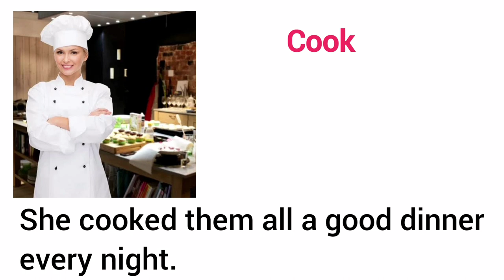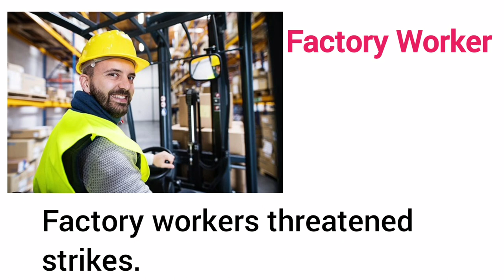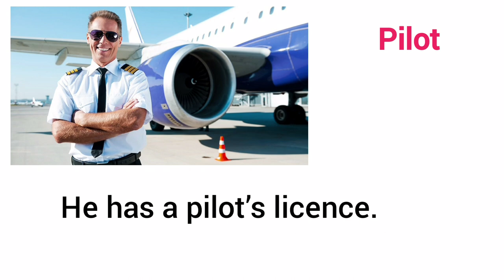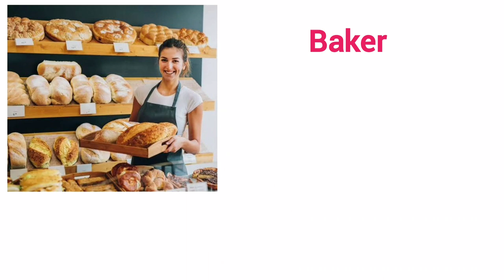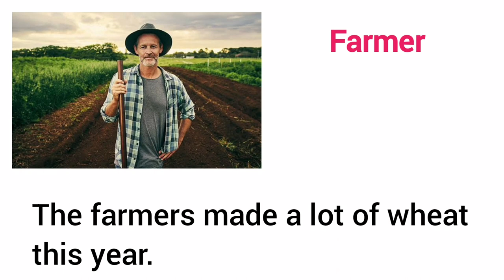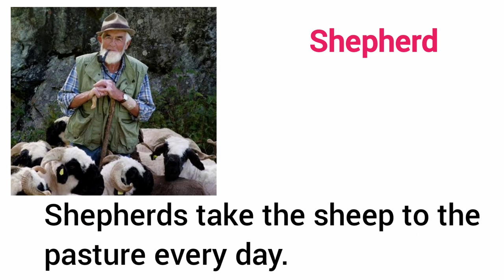Mastering Phrases Verbs: Words of Job's Hidden Power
In this lesson you will learn about job words and help you to know about the daily jobs people have,  listen and repeat.